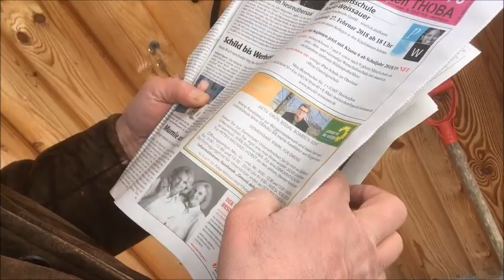Peter Horst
Bürgermeister-Anwärter Peter Horst auf Stimmenfang in Gmund